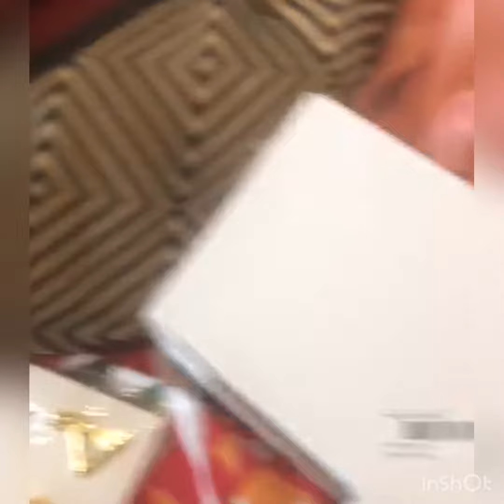ROMWEE HAUL (Clothes,And Earrings) 👗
Hey guys just a little sneak peak of my ROMWE haul I bought these stuff from ROMWE I hope u like my haul ❤️